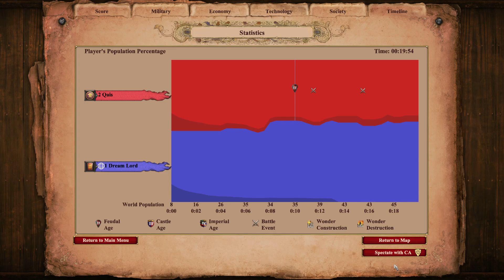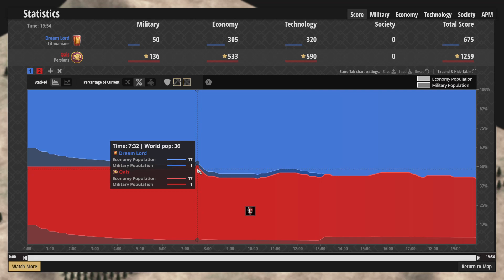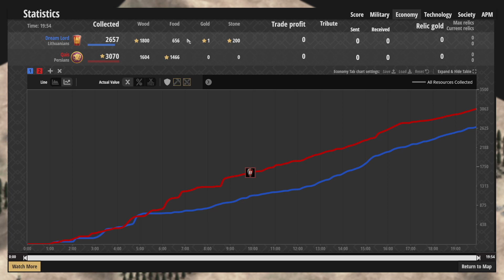Lith TC Dropping (Burger Strategy) on Persians: 16xx Opponent April Patch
Intro:
Everyone knows the Persian TC drop and thats exactly what we are taking advantage of naming ourselves you got douched backwards add the the illusion of an imminent TC drop.

Background Info:
This aoe2 lords of the west build order takes advantage of the fact that people think that Pesians will drop TC but we arent planning on dropping a TC at all. We are planning to go fast castle and Hoang rush. the reason we pick person in this strategy is simple everyone knows the Persian TC drop (arguably not the best TC drop) but thats a story for another day. We also change our steam name to You Got Douched backwards to add to the illusion. We talk openly about TC dropping at the start of the game. We  even send 4 villagers forward around the 20 pop count

Socials:
Poop lord on twitch:

Regular TC Dropping Strategy:
Make people salty with a TC drop

Regular TC Dropping Build Order:
Pick Persians (other civs work as well)
*6 on food
*rest on wood
*get loom
*get a mill
*drop TC on enemies face

Fake TC Dropping Strategy:
Do everything in your power to make it seem like you are TC dropping but instead go fast castle all in Hoang style knights.

Fake TC Dropping Build Order:
*6 on food
*4 on wood
*Rest on food
*Lame with 4 around the 20 pop count
*Pick up loom
*Click up when you can ( 24 +Population )

*Make a barracks while going up

*Make 2 of the three depending on your needs stable, blacksmith or market
*All in 1 TC knight plays!